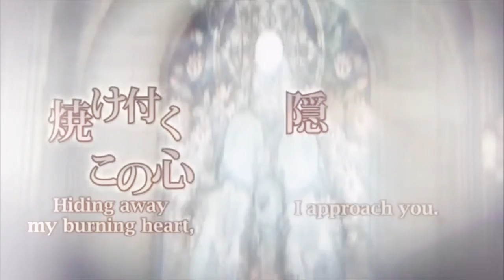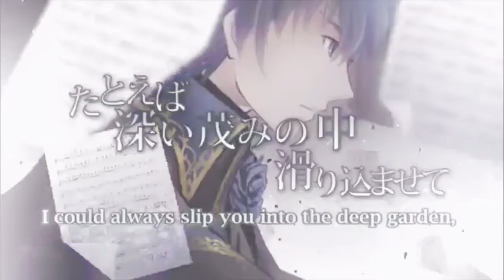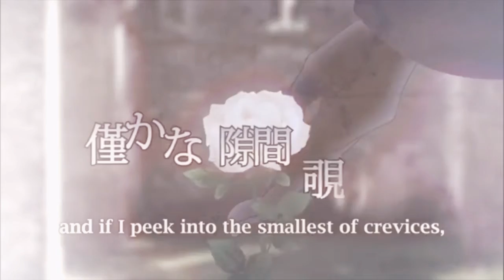カンタレラ (Cantarella) Ft. Utatane Piko, Miki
People I know they are siblings in the middle of making this is said “frick I remembered, now they will hate me”